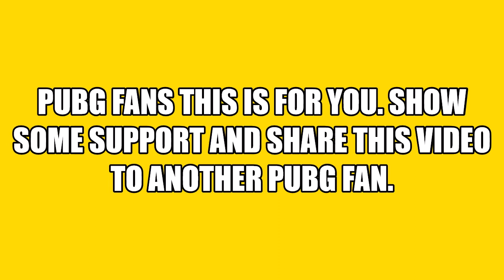BATTLEGROUNDMOBILEINDIA Drawing Video